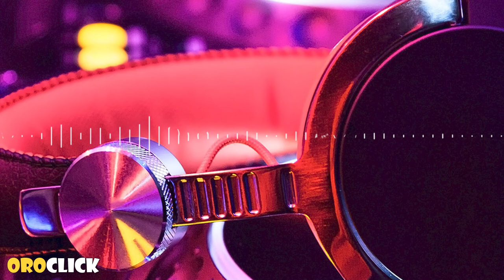Música electrónica #18 Fiesta de baile (No Copyright Music)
Esta música es perfecta para dar ese efecto inspirador energético único a tus proyectos.

Música:
EDM Dance Party by Alex Menco